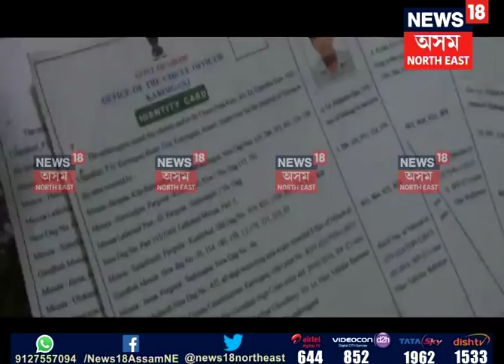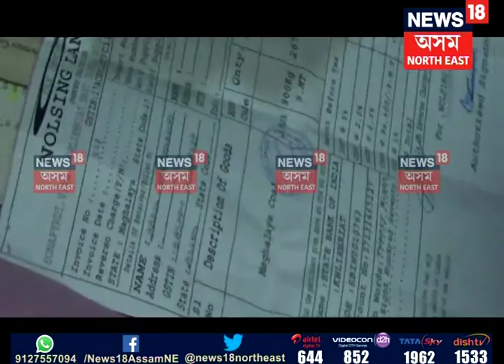Barak Coal Scam Follow Up